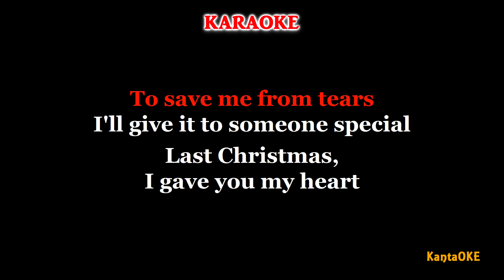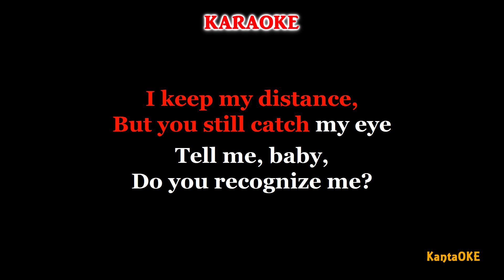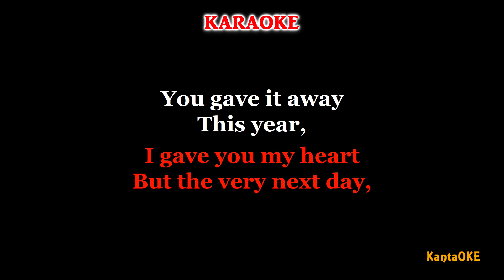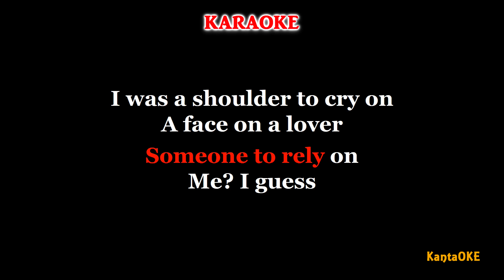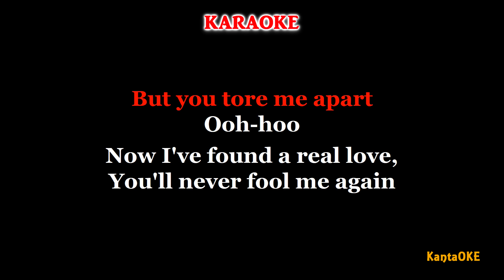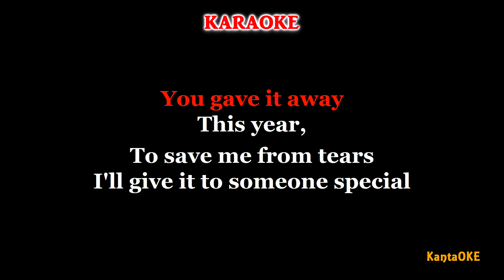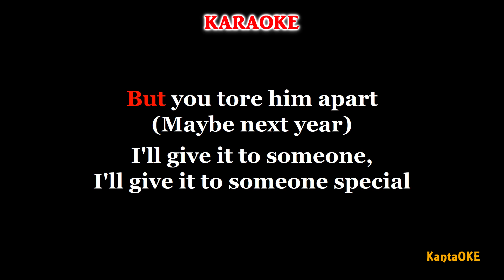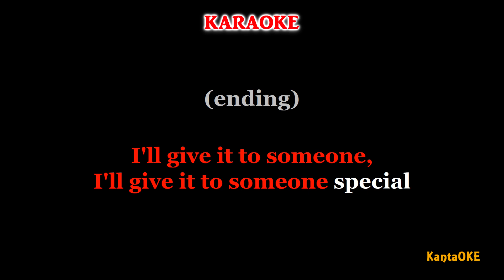Last Christmas - Wham (FEMALE VERSION - KARAOKE)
Eb major (Female Version)
Originally Performed/Artist by - Wham